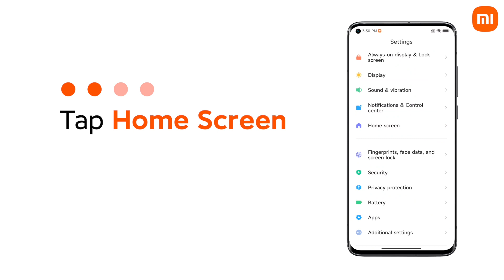How to blur app previews in multitasking page